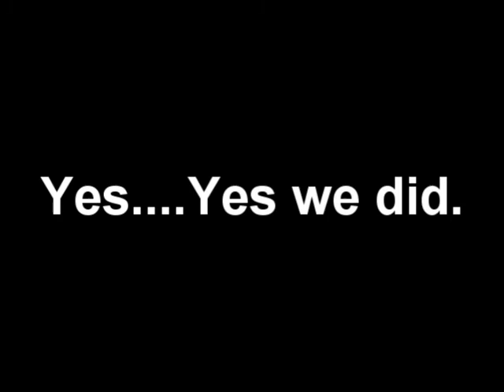Quading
A Montage OF Quading By UNUSUALCOMEDIES & deadriser732